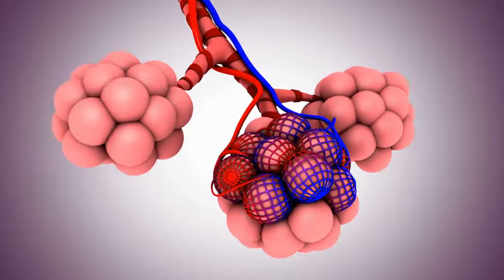LUNGS ANIMATION , FREE STOCK FOOTAGE , COPYRIGHT FREE VIDEOS , NO COPYRIGHT , ROYALTY FREE , HD , 4K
LUNGS ANIMATION - FREE STOCK FOOTAGE - COPYRIGHT FREE VIDEOS - NO COPYRIGHT -  ROYALTY FREE - HD